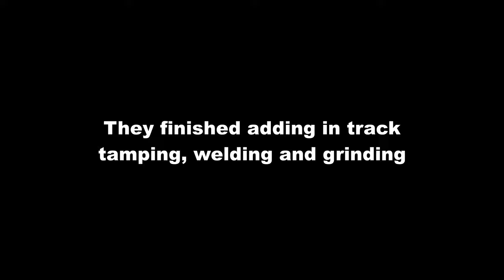Baltimore Streetcar Museum - New Switch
Today we look into the process of how a new switch is out in. Baltimore Streetcar Museum (BSM) will be the only museum in the USA to have a girder rail cross over. I would like to thank Amtrac, No not the railroad for letting me film them and being so supportive of this project.

Get the best merch in the game here!